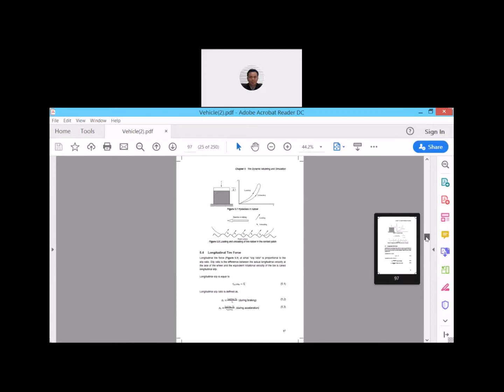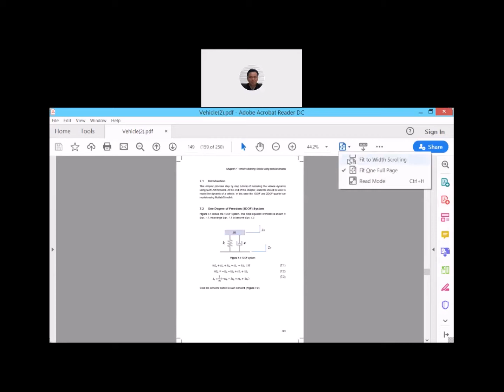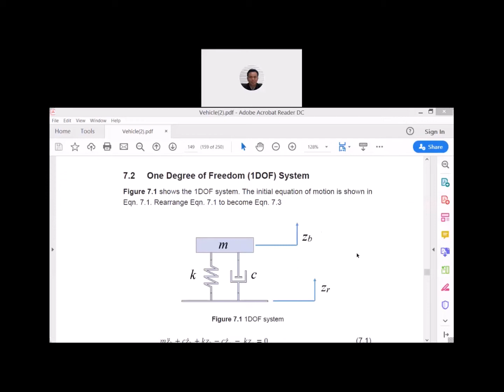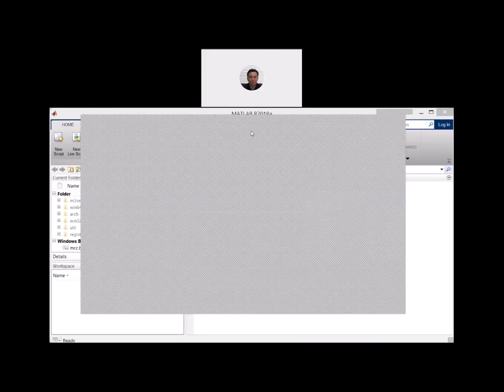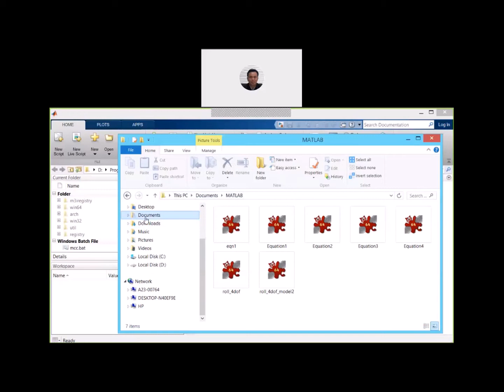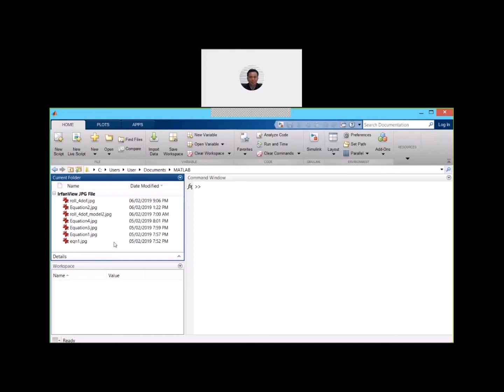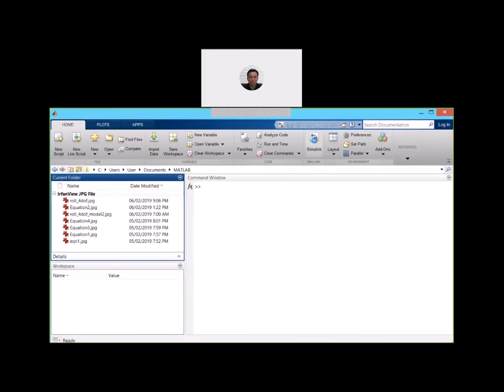class12 5 2020 vehicle part1